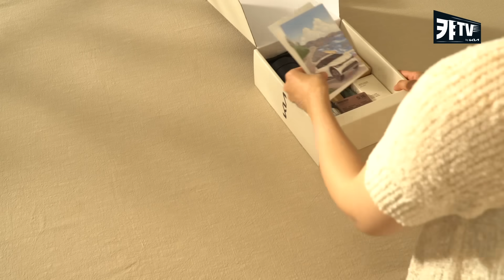[굿즈이벤트] 기아 EV6 출시 기념! 제로웨이스트 트래블 굿즈 언박싱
이제는 자연에 무해한 아웃도어 라이프를 즐길 시간!

기아 EV6 출시 기념!
탄소발자국 줄이기에 동참하고 있는 The Kia EV6처럼
당신의 여행에 어떤 흔적도 남지 않도록
'제로 웨이스트 트래블 굿즈' 가 도와드릴께요!

지금 바로 이벤트에 참여해
제로웨이스트_트래블굿즈 를 받아보세요!

참여 방법
1) '캬TV'를 구독한다.
2) 내가 실천한 '지구를 지키는 행동'을 댓글로 남긴다.
    ex. 카페에 갈 때 챙겨가는 텀블러, 페트병 라벨 떼고 분리수거 하기
3) 아래 링크에 인증하면 참여 완료!

📌 당첨자 경품 : 제로 웨이스트 트래블 굿즈(450명)
* 기아 페이스북/인스타그램 통합 이벤트로, 전채널 포함 경품 수량입니다.
📌 이벤트 기간: 8/9(월)~8/19(목)